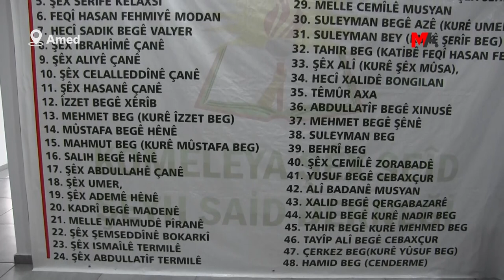98 YIL GEÇMESİNE RAĞMEN MEZAR YERLERİ AÇIKLANMADI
Şêx Saîd ve arkadaşlarının ölümünün üzerinden 98 yıl geçmesine rağmen mezar yerlerinin açıklanmamasına tepki gösteren Şêx Saîd’in torunu ve vasisi Kasım Fırat, “Mezar yeri bulunana kadar mücadelemiz sürecek" dedi.

Şêx Saîd ve 46 arkadaşının İstiklal Mahkemeleri kararının ardından idam edilmelerinin üzerinden 98 yıl geçti. Şêx Saîd’in öncülüğünde 5 Şubat 1925’te başlatılan direniş, aynı yılın Mayıs ayında bastırıldı. İstiklal Mahkemesi, Şêx Saîd ve 46 arkadaşı hakkında 28 Haziran’da idam kararı aldı. Karardan bir gün sonra Şêx Saîd ve 46 arkadaşı, 29 Haziran 1925’te Dağkapı Meydanı’nda idam edildi. Geçen 98 yılda Şêx Said ve arkadaşlarının mezar yeri açıklanmazken, Şex Saîd Eğitim Kültür ve Dayanışma Derneği Başkanı ile Şex Saîd’in torunu ve vasisi Kasım Fırat, mezarın bulunması için 2009'da İçişleri Bakanlığı'na başvurdu. İçişleri Bakanlığı’nın başvuruya 1 ay içinde yanıt vermemesi üzerine başvuru zımnen reddedildi ve Ankara 5'inci İdare Mahkemesi'ne başvuru yapıldı.

Ankara 5’inci İdare Mahkemesi, 47 kişinin mezar yerinin bulunması için yapılan başvuruyu, “mezar yerlerine ait arşiv kaydının bulunmadığı" gerekçesiyle reddetti. Şêx Saîd Eğitim Kültür ve Dayanışma Derneği Başkanı ile Şêx Saîd’in torunu ve vasisi olan Kasım Fırat, 98 yıldır verdikleri mücadeleyi değerlendirdi.